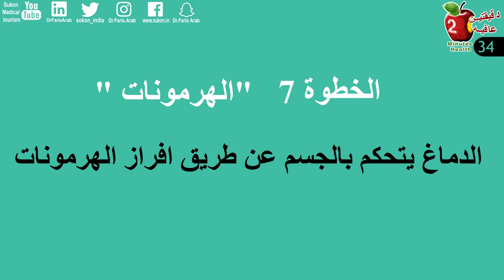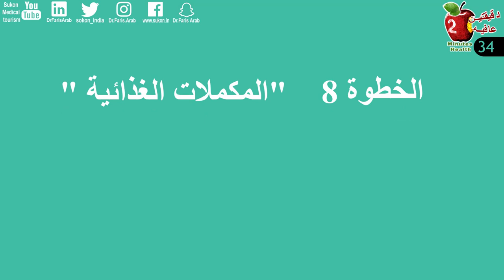عضلاتك هي اغلى ما تملك | ٨ خطوات تنمي كتله العضلات وتحرق الدهون بسهوله بالغه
تعلم برنامج تطبيقي ومبسط لعادات يوميه تنمي كتله العضلات على خطى علميه مثبته وبأقل عناء ممكن. فالعضلات هي جوهرة تاج الجسم، وهي السبب الحقيقي في أن انظمة جسمك الأخرى تعمل ليلًا ونهارًا لتغذيه هذه العضلات لإعطائك حريه الحركة والقيام بوظائفك اليومية. يصعب بناء كتله العضل لأنها تحتاج لخطوات محدده معروفه ومدروسة لكي تنمو.

المحتوى
00:00 المقدمه
01:00 الخطوة ١ النوم
02:03 الخطوة ٢ تركيب الوجبات والطعام
04:29 الخطوة ٣ الصيام المتقطع
05:25 الخطوة ٤ تحديد الهدف
07:37 الخطوة ٥ التمرين
08:45 الخطوة ٦ تسجيل التقدم
09:34 الخطوة ٧ الهرمونات
11:19 الخطوة ٨ المكملات الغذائية